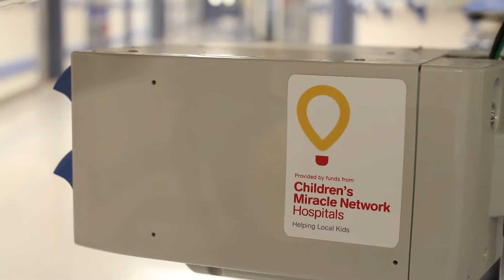ExtraordinaryMoments: Bella's Laugh